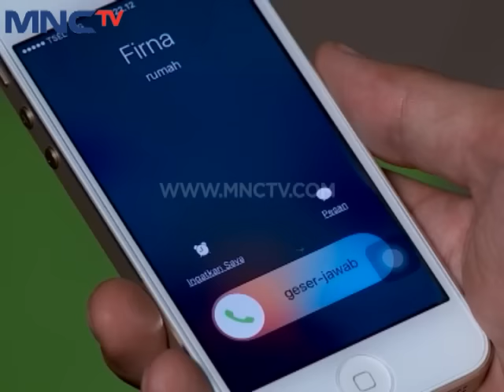Centini Episode 90 - Part 4